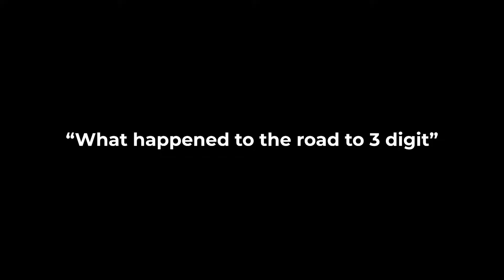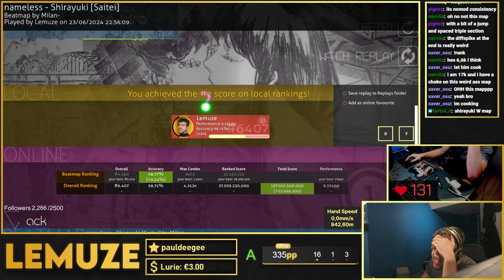HOW TO BECOME 3 DIGIT 🥉3️⃣ (update)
ALSO I MADE A MISTAKE, APPARENTLY I CANT PLAY TOMORROW SO I HAVE TO SET A TOPPLAY RIGHT NOW

thanks raff for plagiating my own thumbnail
SOCIALS
VIDEO INFO

- My rank when I made this video/play  6400
⚙️ / Gear:
Timestamps
00:00 I WILL SET A NEW TOPPLAY
00:21 STORYTIME
01:33 ROAD TO 3 DIGIT???
01:55 current skill level
02:18 sarajevo A rank
03:23 HER HIPS DONT LIEEE 1 miss
04:09 YUME CHIZU 9 miss
05:36 AO TO NATSU B RANK 71 MISS SINGLETAP!!!
07:59 SHIRAYUKI ending FC
HOW TO BECOME 3 DIGIT 🥉3️⃣ (update) cloutiful